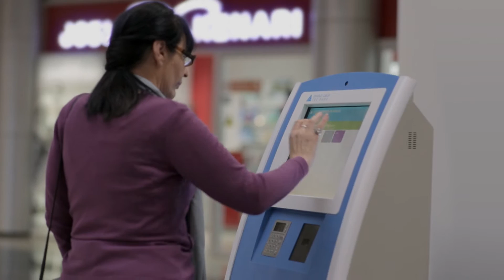HOLMES&WATSON - Winners&Musketeers - TBC Bank Commercial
Credits:

Agency: HOLMES&WATSON
Client: TBC Bank
Project: Winners & Musketeers

Creative Director: Nikusha Antadze
Senior Art Director: Gio Kvlividze
Copywriters: Giorgi Quca Rukhadze; Lasha Schrute-Milorava
Art Directors: Van Sage; Saba Chkhaidze
Designers: Van Sage; Elenemelika Sulaberidze
Account Team: Kote Chatidi; Rezi Nizharadze; Shota Ujmajuridze

Director: Dato Borchkhadze
DoP: Goga Devdariani
Production Designer: Dodoshka Chkheidze
Production Designer Assistant: Maia Chokhonelidze
Costume Designer: Ika Bobokhidze
Composer: Misha Mdinaradze
Choir: Tbilisi State Conservatoire Choir
Sound Design: Paata Godziashvili
CG Artists: Irakly Zurabishvili; Shako Zoidze
Colour Correction: Levan Amashukeli
Making-of: Giorgi Okmelashvili
Set Manager: Ninia Sherpa
Executive Producer: Dimitri Sharashidze